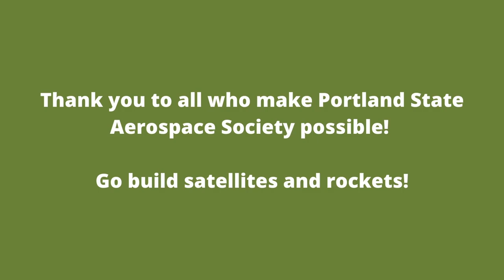What is the Portland State Aerospace Society?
Hear from some of the amazing students of PSAS about what we are all about.